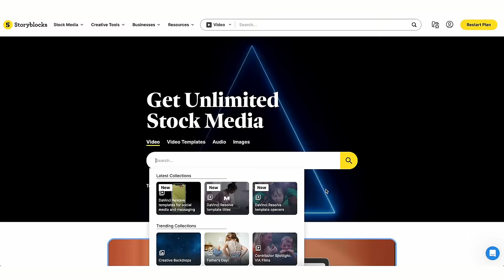Why I still make videos for free.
This video was color graded with my Vintage Look 2 LUT Pack

GEAR I USE FOR VIDEOS:

Sony A7C body only (Talking-head camera) on Amazon
Sony A7Siii body only on Amazon
Sennheiser MKH416 shotgun microphone on Amazon
PolarPro Recon Matte box on Amazon
Zeiss Batis 25mm Lens on Amazon
Zeiss Batis 40mm Lens on Amazon
Aputure 300D ii on Amazon
Aputure Light Dome ii on Amazon